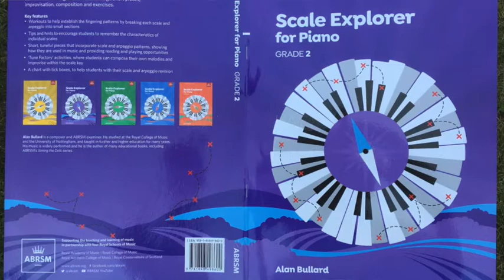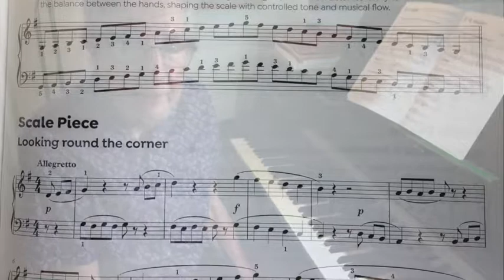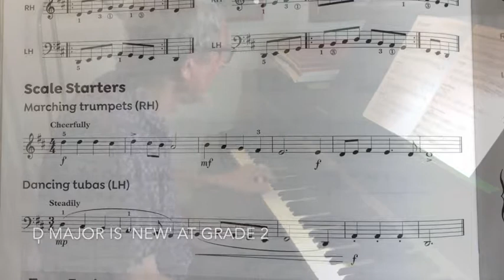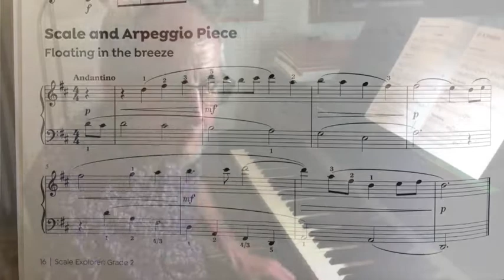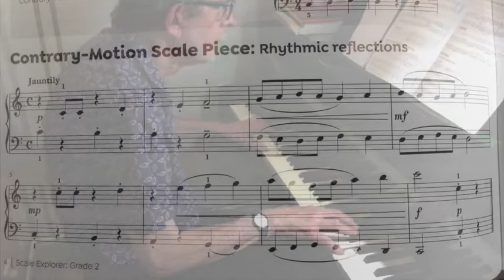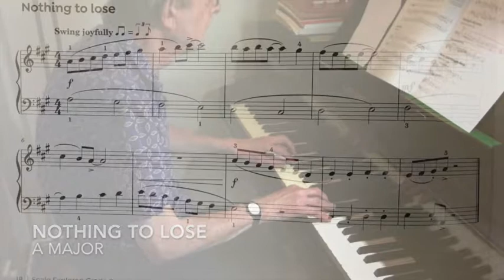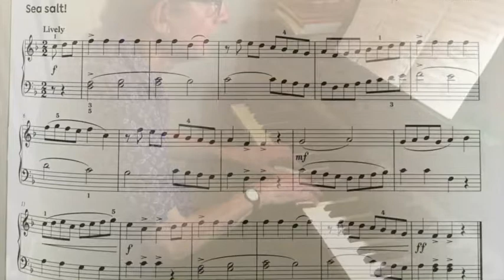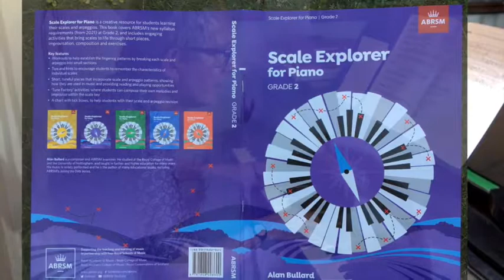Alan Bullard introduces Scale Explorer for Piano Grade 2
Scale Explorer for Piano – Grade 2
Scale Explorer for Piano is a creative resource for students learning their scales and arpeggios, and the books cover the ABRSM Practical Piano exams (Grades 1-5) from 2021. Written by Alan Bullard, it includes engaging activities that bring scales to life, including:
• Workouts to help establish fingering patterns
• Tips and hints to remember the features of the different scales
• ‘Tune Factory’ improvisation and composition projects
• Fingering patterns and revision charts.
• Every scale needed for the grade is printed in full
• And there are a wide range of pieces based on scale and arpeggio patterns!